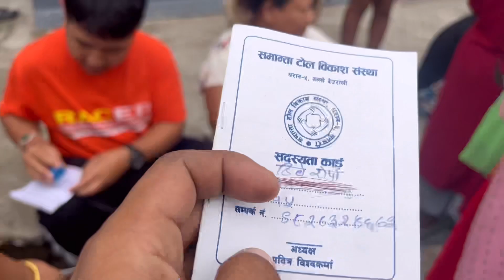Saturday tol sarsafai gardai ahni khaja khadai